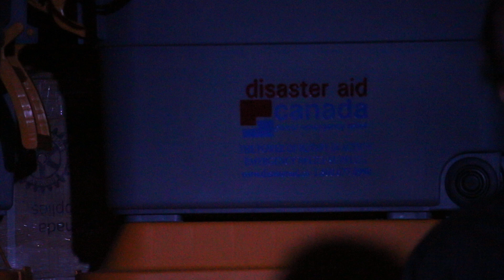The Bill Johnson Blues Band - Another One (Pour Me).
The Bill Johnson Blues Band at "Victoria House Concert B" for 'Soap for Hope', April 27th, 2017.

Words & music by Bill Johnson - 2010  Bill Johnson vocals and guitar, Darcy Phillips keys, John Hunter drums, George Fenn bass.